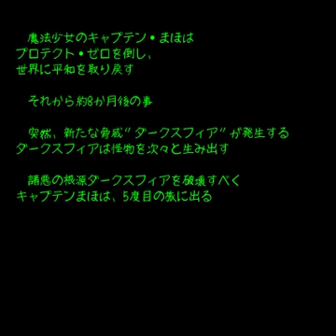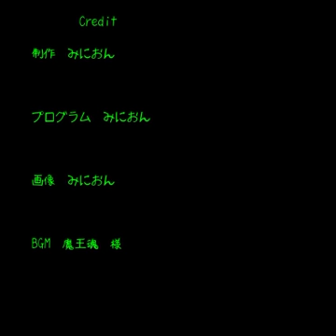「魔法少女は５度目の旅に出る」 プレイ動画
「魔法少女は５度目の旅に出る」は みにおん さんが制作した横スクロールアクションゲーム５作目です。